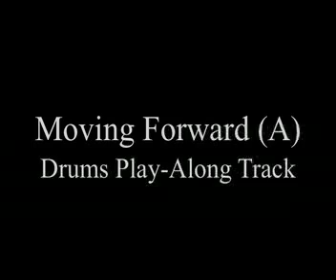Moving Forward (A) Drums Play-Along Track.mp4